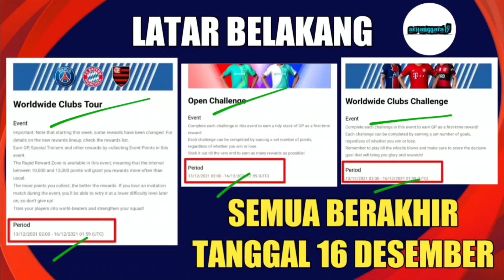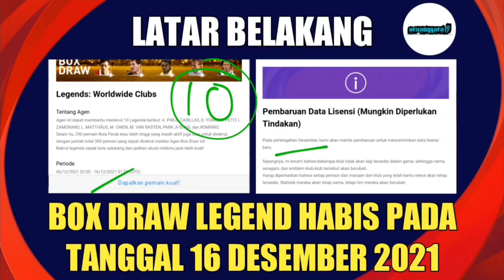PEMAIN SOROTAN BALIK LAGI DAN ICONIC MOMENT DI EFOOTBALL POINT SHOP 16 DESEMBER PES 2021 MOBILE